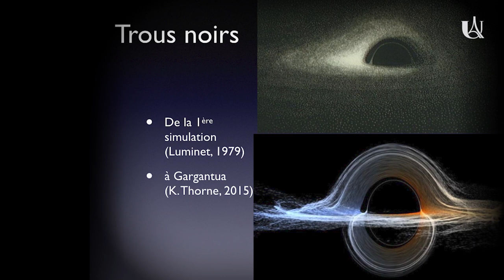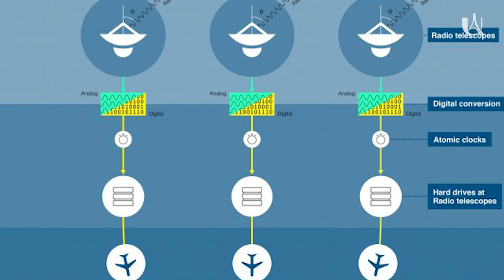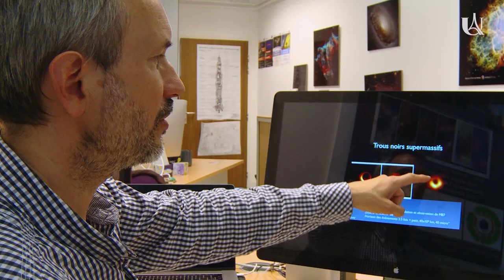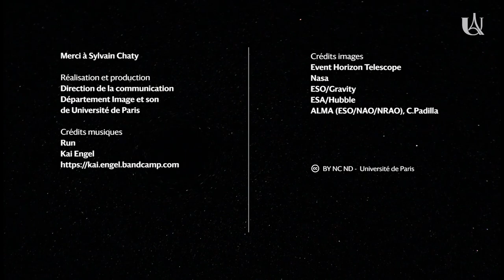Un trou noir supermassif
Une image réelle d'un trou noir supermassif M87 obtenue grâce à l'Event Horizon Telescope qui rassemble des radio-interféromètres répartis sur l'ensemble de la planète.